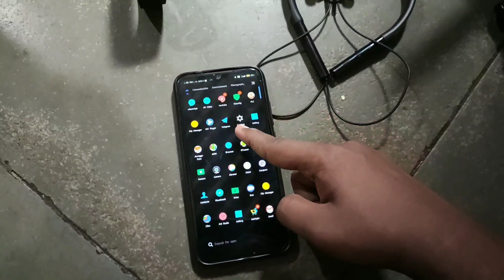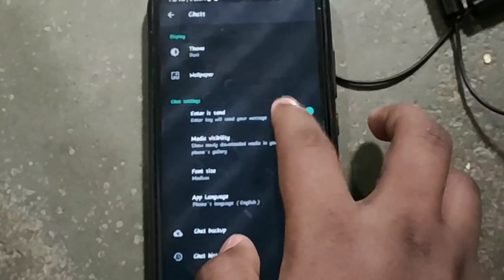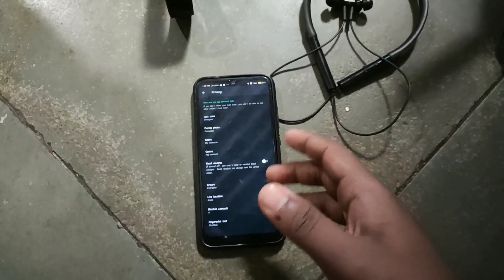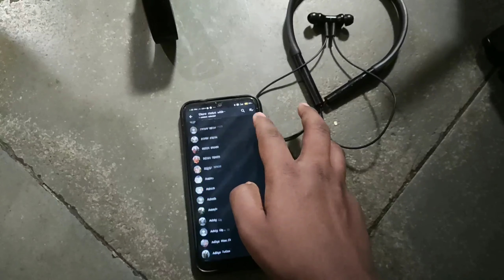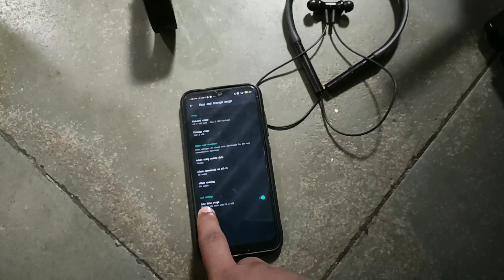Whatsapp trick, tips💡 you should try!! 2020 by Tech holic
In thes video explain whatsapp trick tips you should try in 2020

List of feature
1 swipe font
2 prison replace
3 line thickness
4 dark mode
6 small trick
7 read reciled
8 private states

Any question ask comment section